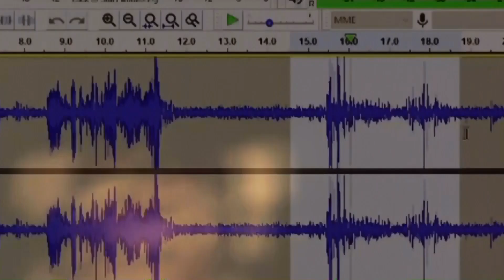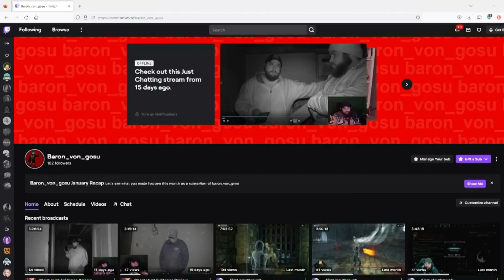Broadwell Funeral Home Paranormal Investigation - Scott's Ghost Sessions #26- a real ghost story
Scott, Rex, and Andrew return for a new investigation, this time at the Broadwell Funeral Home in Felicity, Ohio. Reported spirits include that of Rosalie, a young girl who once lived in this building and was allegedly locked away in the attic as she was viewed as an embarrassment to her family; Hazel, another young girl who supposedly haunts the 2nd floor; Woodrow/Woody Walden, the 3rd owner and one of the two confirmed deaths to have occurred within Broadwell's walls; an old woman whose rocking chair moves on its own; and lastly the evil spirit or entity believed to reside in the basement who also refers to itself as 'The One.'

Watch along as the crew captures shocking spirit box hits, captures disembodied voices, and much more!

***All music used in this episode is either owned by The Ghost in the Studio Productions or is used with permission by their owners/creators***

rajattiwari23 (youtube: Private Hell Productions)